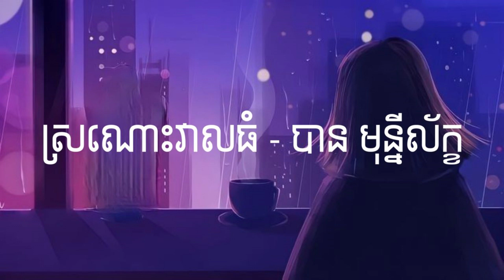ស្រណោះវាលធំ បាន មុន្នី SPEED UP SONG 2023